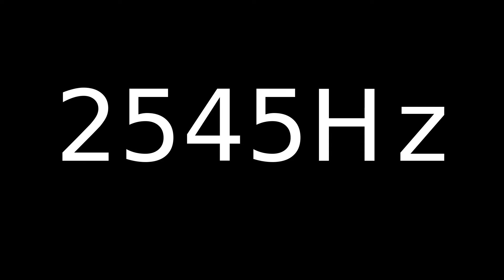Speaker Sound Test 2545Hz